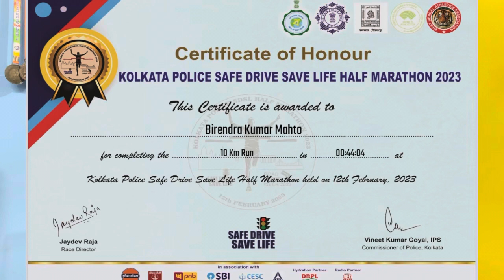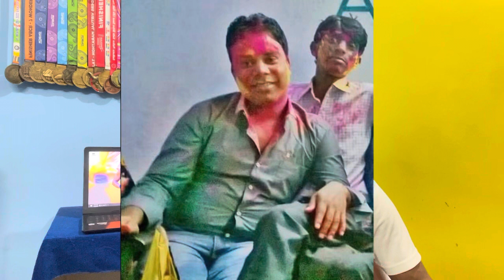मैराथन की तैयारी बिना Training plan के ॥Marathon preparation without training plan 🤔running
Your queries -
Marathon ki tayari bina training plan k
Marathon ki tayari kaise kare
Marathon preparation
Marathon training plan
Best marathon training plan
Training plan hindi
Marathon training plan hindi me
Bina training plan k marathon ki tayari
Marathon ki jankari hindi me
Marathon running tips
Marathon information hindi